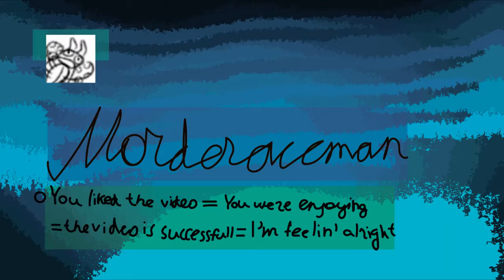My traveling in google maps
Hello society! it"s video about traveling in google maps. In this video we will sail on a boat, play High Rock and... and... and... hmm.
Where is my mug? you know? but who?=(
do i need create a boat myself?
my bad English? I will improve it.
i hope u can search this video and even my channel in the ocean of youtube.
BEAUTIFUL
I have seen that famous youtubers write some big text here, so...